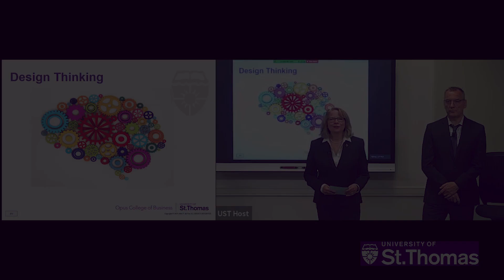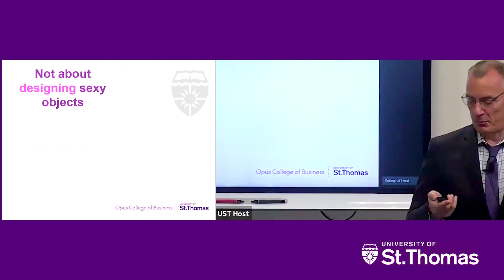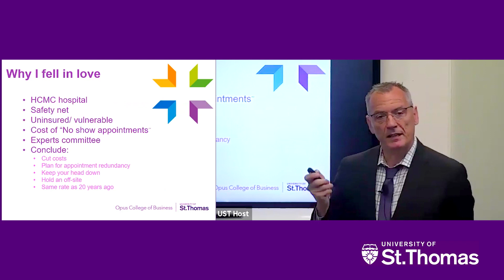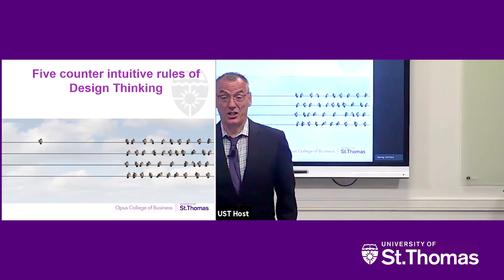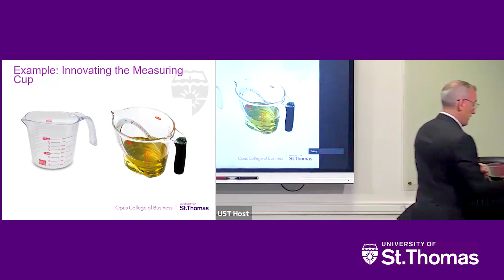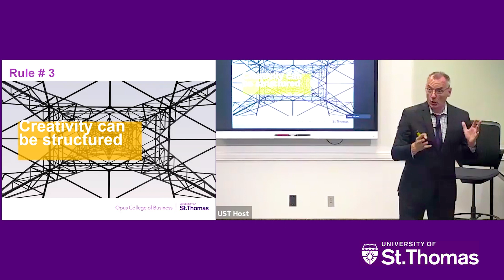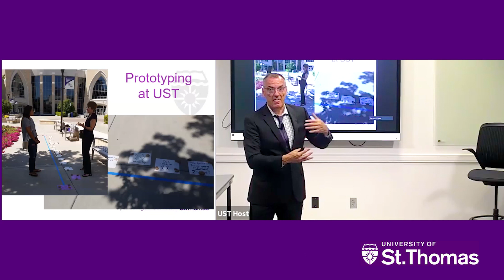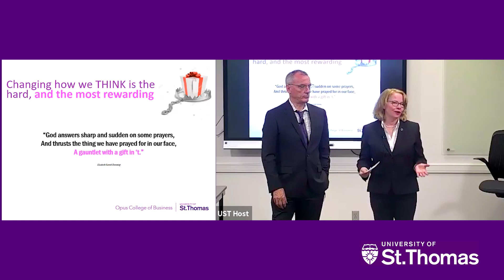Design Thinking with John McVea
Tap into your creative side using design thinking and learn a new approach to solving problems. During this session, hear how design thinking can transform your mindset to think strategically about your toughest problem.

The Executive Education Online Learning Series offers an opportunity to experience learning online on topics that affect today's leaders.